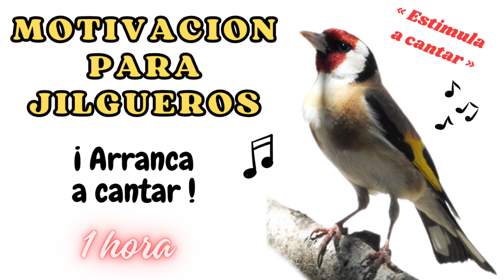𝗟𝗔 𝗖𝗔𝗡𝗖𝗜𝗢𝗡 𝗠𝗔𝗦 𝗙𝗨𝗘𝗥𝗧𝗘 𝗗𝗘 𝗠𝗢𝗧𝗜𝗩𝗔𝗖𝗜Ó𝗡 𝗣𝗔𝗥𝗔 𝗣𝗢𝗧𝗘𝗡𝗖𝗜𝗔𝗥 𝗘𝗟 𝗖𝗔𝗡𝗧𝗘 𝗗𝗘 𝗟𝗢𝗦 𝗝𝗜𝗟𝗚𝗨𝗘𝗥𝗢𝗦. 𝗘𝗦𝗧𝗜𝗠𝗨𝗟𝗔𝗗𝗢𝗥 𝗗𝗘 𝗖𝗔𝗡𝗧𝗢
🌲🐦 𝗟𝗮 𝗰𝗮𝗻𝗰𝗶ó𝗻 𝗺á𝘀 𝗳𝘂𝗲𝗿𝘁𝗲 𝗽𝗮𝗿𝗮 𝗲𝘀𝘁𝗶𝗺𝘂𝗹𝗮𝗿 𝘆 𝗺𝗼𝘁𝗶𝘃𝗮𝗿 𝗷𝗶𝗹𝗴𝘂𝗲𝗿𝗼𝘀 𝗮 𝗰𝗮𝗻𝘁𝗮𝗿. 𝗣𝗶𝘁𝗼𝗿𝗿𝗲𝗼𝘀 𝘆 𝗹𝗹𝗮𝗺𝗮𝗱𝗮𝘀 𝗱𝗲 𝗷𝗶𝗹𝗴𝘂𝗲𝗿𝗼𝘀 𝗲𝗻 𝗲𝗹 𝗰𝗮𝗺𝗽𝗼. 𝗖𝗼𝗻 𝗲𝘀𝘁𝗲 𝗮𝘂𝗱𝗶𝗼 𝗮𝗿𝗿𝗮𝗻𝗰𝗮 𝗲𝗹 𝗽á𝗷𝗮𝗿𝗼 𝗮 𝗰𝗮𝗻𝘁𝗮𝗿 𝗺𝗼𝘁𝗶𝘃𝗮𝗱𝗼 𝗽𝗼𝗿 𝗹𝗮 𝗹𝗹𝗮𝗺𝗮𝗱𝗮 𝗱𝗲 𝗲𝗷𝗲𝗺𝗽𝗹𝗮𝗿𝗲𝘀 𝗱𝗲 𝘀𝘂 𝗺𝗶𝘀𝗺𝗮 𝗲𝘀𝗽𝗲𝗰𝗶𝗲.

Comparto a continuación un par de CD's de canto que seguro también te pueden interesar:

"𝗣𝗥𝗢𝗗𝗨𝗖𝗧𝗢𝗦 𝗥𝗘𝗖𝗢𝗠𝗘𝗡𝗗𝗔𝗗𝗢𝗦 𝗠𝗨𝗡𝗗𝗢 𝗝𝗜𝗟𝗚𝗨𝗘𝗥𝗢"

Jaula grande con ruedas:

Jaula metálica para criar con comedero

Jaula pajarera XXL con ruedas:

Doble jaula individual :

Jaula metálica grande con ruedas

Voladera exterior jardin:

Figura resina Jilguero:

Jaula de cría 60 cm:

Voladera exterior grande antracita

Voladera exterior mediana

Jaula C1:

Cajón Jaula C2:

Jaula C2:

Jaula C2:

Jaula completa silvestrismo C2

Jaula inoxidable campeonato de España

Jaula concurso silvestrismo

Funda militar C2:

Mixtura jilgueros carduelis Manitoba

Mixtura jilgueros carduelis Manitoba + chía 800gr

Libro "El Jilguero":

💪🏾 En breve nuevo video con más trucos y consejos que os ayudarán en el día a día con vuestros pájaros! 🎥 ⏳ Gracias por seguir al canal MunDO JilGueRO!! 🥰🙌🏽 😜🤙🏾
Si os ha gustado darle un 👍🏽LiKe!! Un pedazo abrazoooO! 😉👐🏽